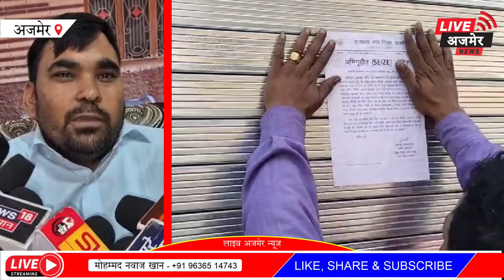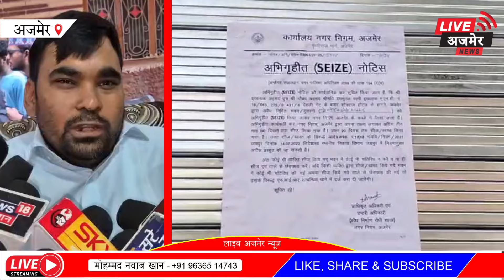अज़मेर नगर निगम एक्शन मोड में दरगाह क्षेत्र में और 5 होटल की सीज